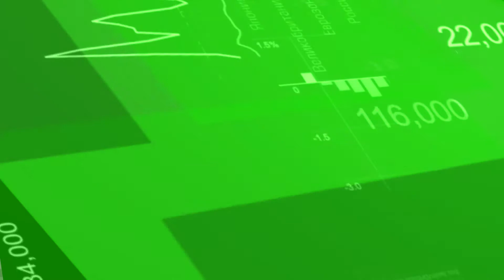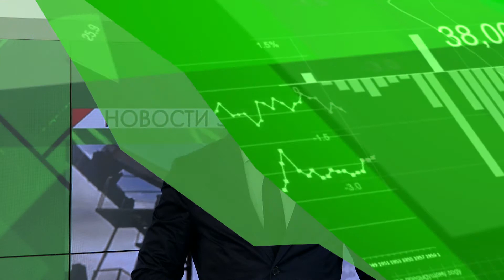Новости Экономики Татарстана - 12.11.14